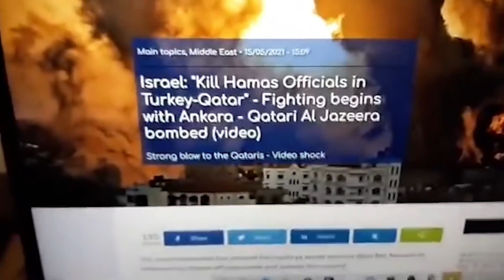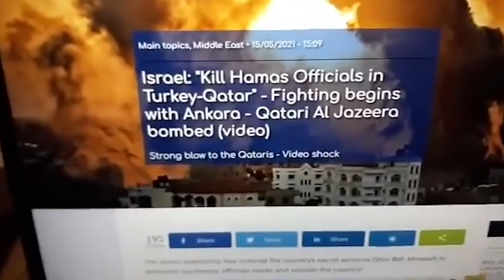SPECIAL MESSAGE || யுத்தமும் யூதரும் பாகம் 1 || BRO. MD JEGAN || 17/05/2021